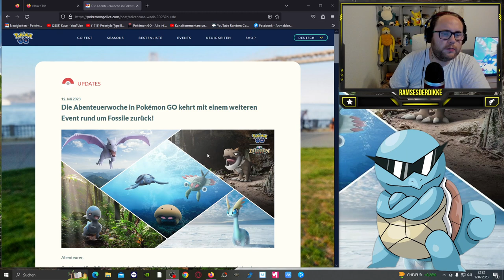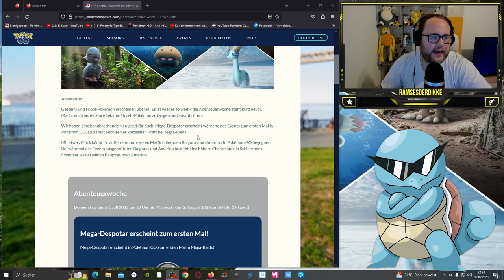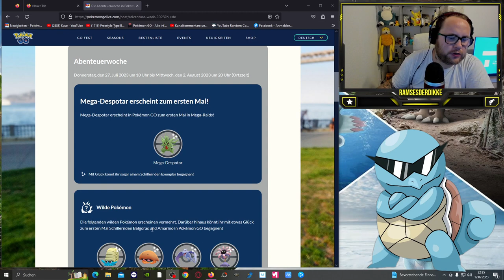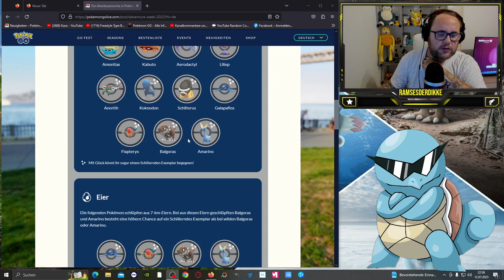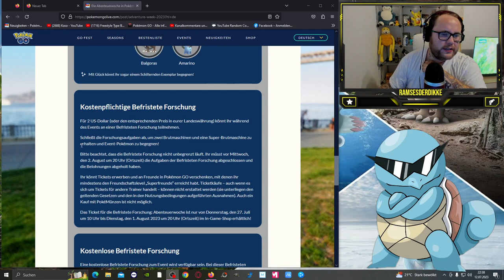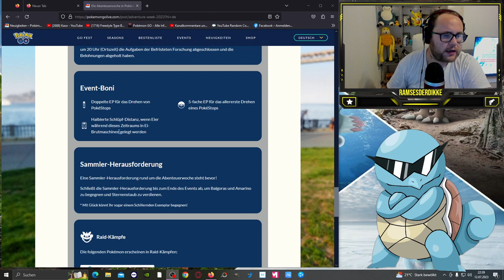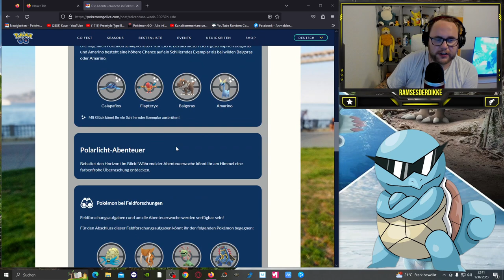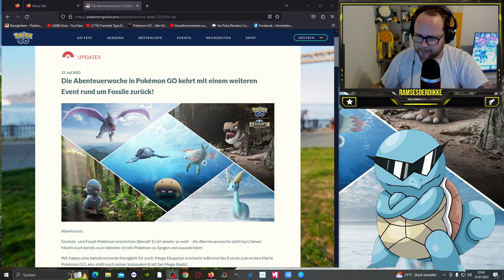ABENTEUERWOCHE mit MEGA DESPOTAR und NEUEN SHINYS !!! | Pokémon GO Deutsch # 2562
GUMMA !!!

Mein Trainer Code : 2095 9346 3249